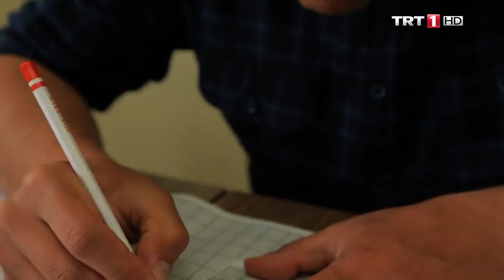Gönül Köprülerimiz 23.Bölüm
1080P Tam Bölüm Yüksek Kalite TRT Dizi İzle